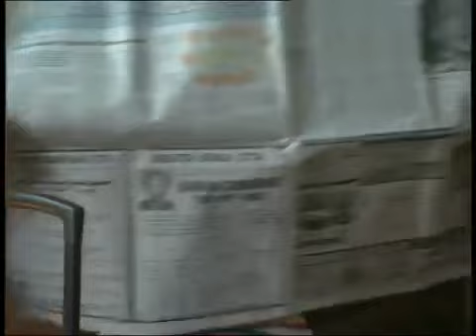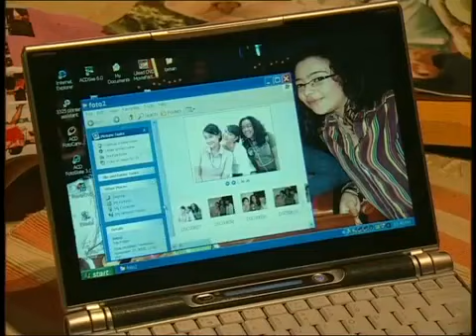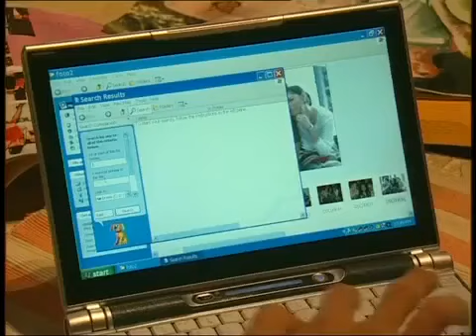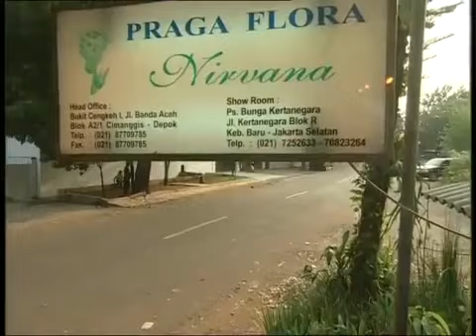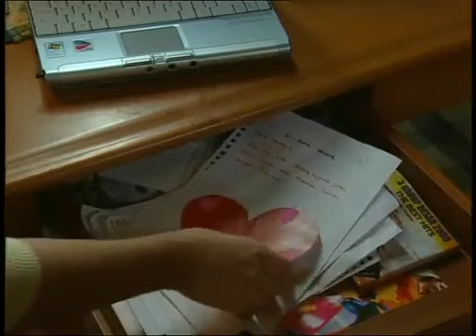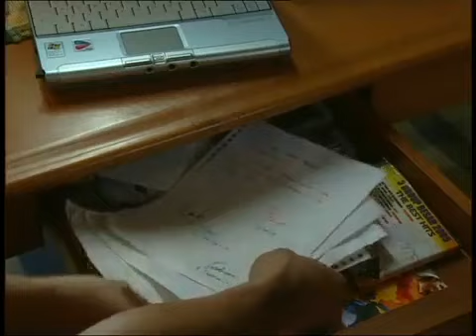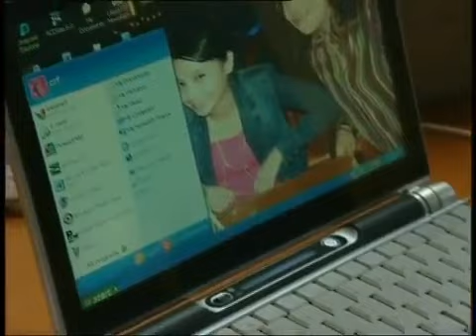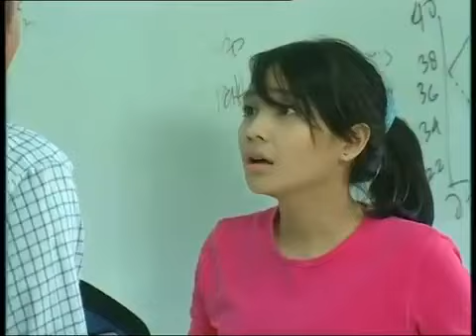FTV Terbaru 2017 Aku Punya Rahasiamu Nagita Slavina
FTV TERBARU 2017,Rango Azaf, Cinta cintaku cintanya,